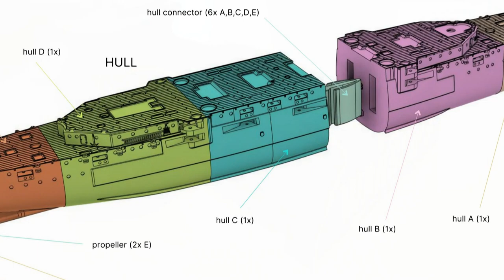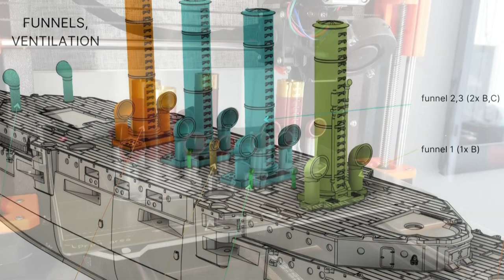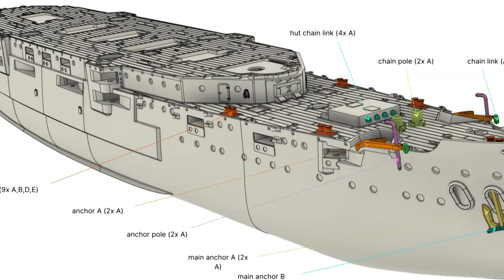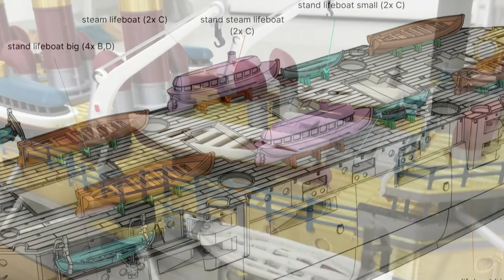USS St. Louis - 3D print in full color - Ship model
USS St. Louis cruiser - 3D printed in full color - Incredibly detailed, fully 3D printable model from prinables.com.
3D Printer : Prusa i3 MK3S+
Material : Varius colors of PLA